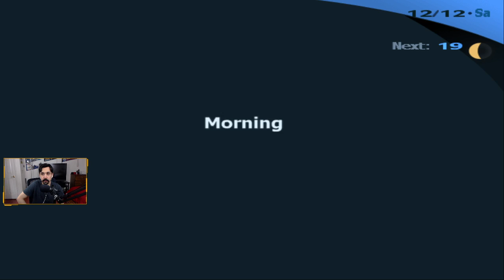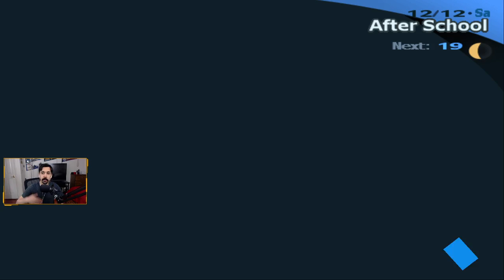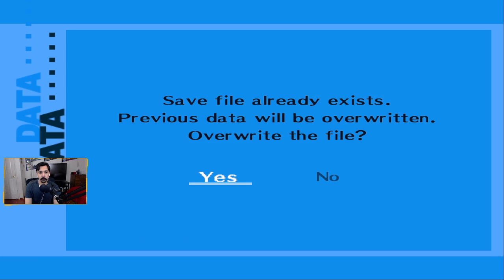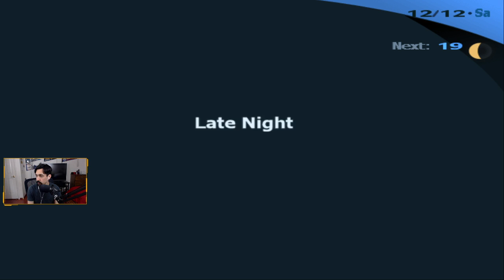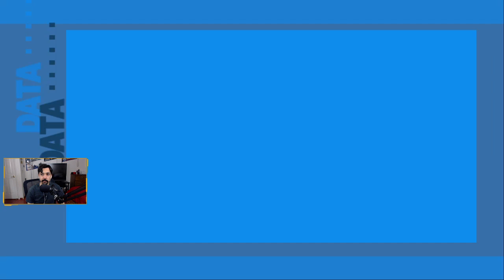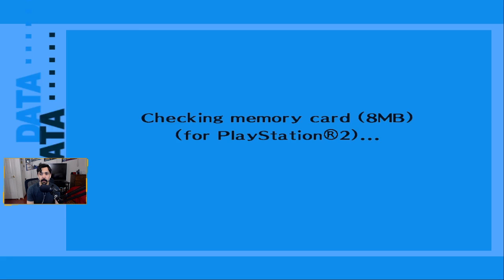Persona 3 FES - 235 - Gungnir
Last prep day before exams. Rank up the old couple to 9. Picking up our new spear, Gungnir. Spending time with Akinari.